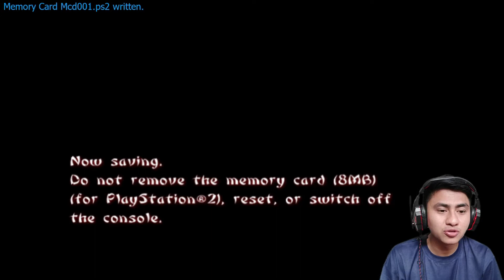TENCHU 3 RIKIMARU LAYOUT 3 - TENCHU 3 INDONESIA | PART 1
RIKIMARU LAYOUT 3 MISSION - TENCHU 3 INDONESIA | PART 1

RIKIMARU LAYOUT 3 MISSION 1
RIKIMARU LAYOUT 3 MISSION 2

TENCHU 3 WRATH OF HEAVEN INDONESIA
Yuk ikut pertualangan Rikimaru mission layout 3 di Echigoya dan Gohda Castle, untuk membunuh Nasu, Tajima, Echigoya dan Hamada, Apa yang terjadi disana langsung saja nonton sampai habis ya teman-teman!!

RIKIMARU :
Rikimaru adalah azuma ninja yg di perintahkan oleh lord gohda untuk membasmi korupsi di negaranya rikimaru berpenampilan agak dekil dia mempunyai rambut bewarna perak serta mata kanannya cacat di sebabkan oleh pertarungannya dengan adiknya sendiri tatsumaru di tenchu 2 dia agak lemot sedikit dari ayame dan sudah tidak di tampilkan lagi di tenchu fatal shadow karna di kisahkan bahwa rikimaru tamat di tenchu wrate of heaven.
Rikimaru membawa sebuah pedang justice yg sangat panjang. Rikmaru sangat mencintai ayame tapi cintanya itu bertepuk sebelah tangan karna ayame lebih memilih tatsumaru (adik rikimaru) di bandingkan dengan Rikimaru.

Kalian masih ingat dengan Tenchu: Wrath of Heaven?
Yup, game era PlayStation 2 ini sangat populer di kalangan gamer maupun anak rental.
Game ini dikembangkan oleh perusahaan developer K2 LLC dan diterbitkan oleh Activision.

Mengisahkan petualangan Rikimaru dan Ayame merupakan dua ninja terbaik yang dimiliki oleh klan ninja – Azuma. Mereka sudah dibesarkan, dilatih, dan dibentuk untuk menjadi mesin pembunuh terbaik.
Mereka terjebak di masa depan dan mencari jalan untuk kembali ke masanya. pencarian jalan pulang tidak mudah, Rikimaru dan Ayame harus berhadapan dengan Tenrai, yang berniat menghancurkan dunia dengan menggunakan kekuatan dua buah permata.

memiliki alur certita dan gameplay yang seru, Tenchu: Wrath of Heaven juga memiliki beberapa hal menarik yang mungkin kamu belum mengetahuinya.
Yuk, Ikutin Pertualangannya.

Jangan lupa :
Coment 💬

📣Kalian bisa request untuk Game berikutnya dengan komen dibawah :
Makasih Udah Mampir di Muhammad Iqram Channel